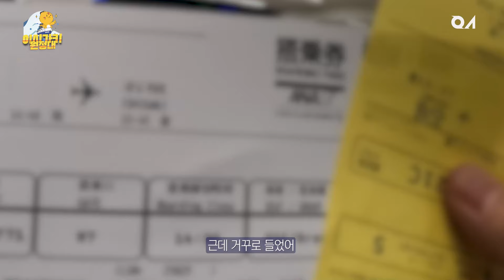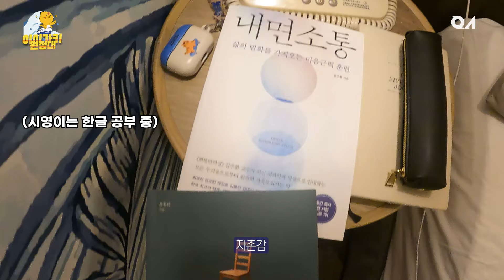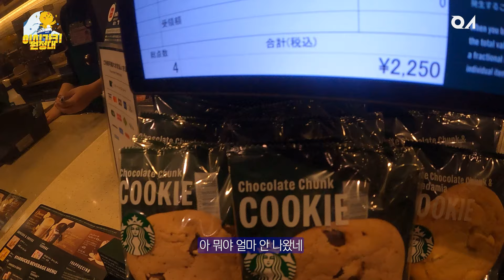장시영 리포터 우리 여기까지만 해요..🐯[원정대]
어느덧 능숙한 브이로거(?)가 된 장시영 리포터..🐯
(이제 안 맡길게요)
전지적 선수 시점으로 선수들의 모습들을 촘촘히 담아왔습니다💙
(땡.베.감🥹)